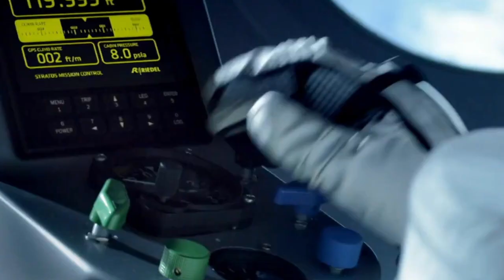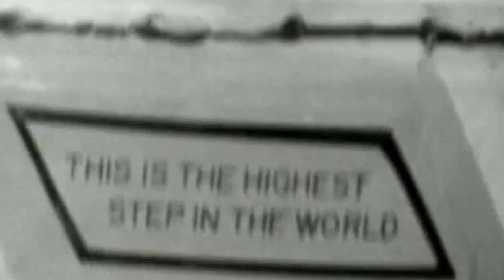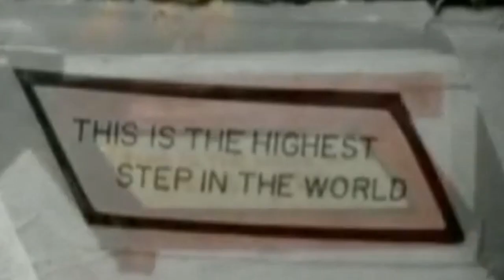Space Jump Red Bull Stratos HD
Congratulations to Felix Baumgartner, Red Bull, and all the stratos crew
Also, congratulations to Joe Kittinger, that showed the way !

The day of this jump, we were in a car, driving to a gig. We saw this extraordinary jump on the guitarist's phone. Watching this incredible jump, we were listening to our song, In the Jump Jet

All the video materials belong to Red Bull, the Nasa, and John Eklund

Music and Lyrics belong to the band Lied?
If you want to download it, and our debut album, for free, it's

here are the links to the videos